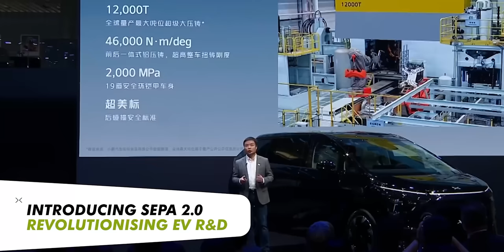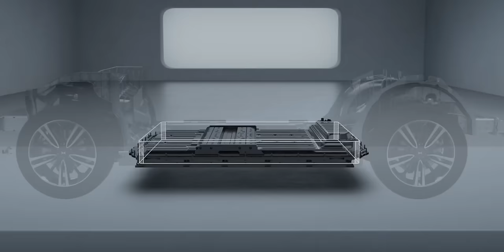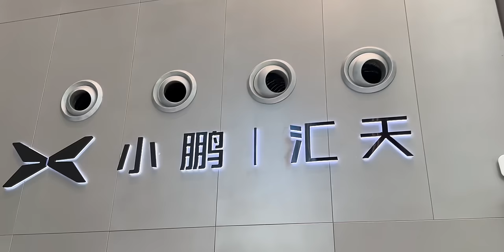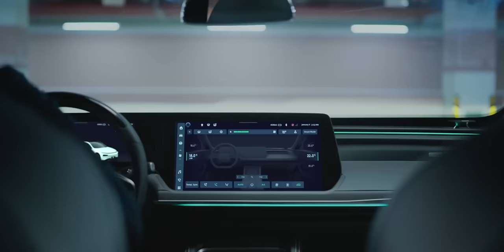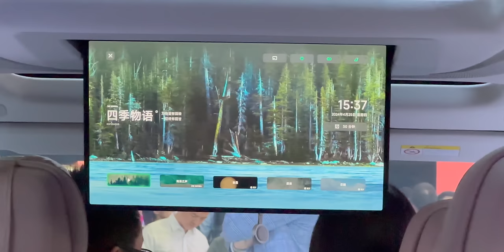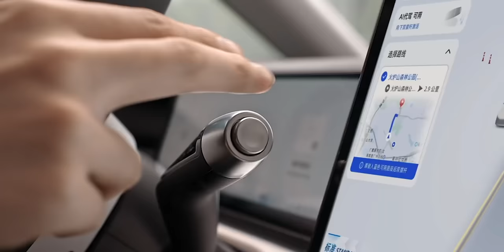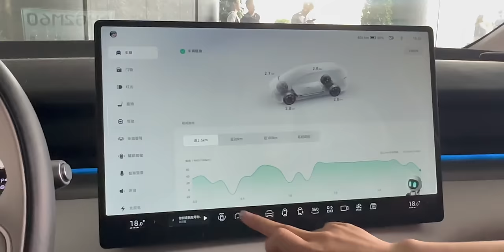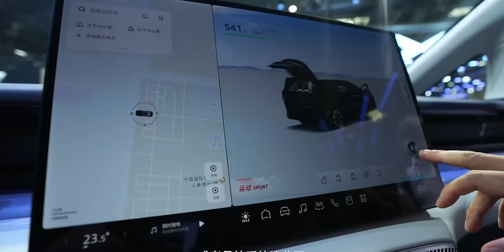ทัวร์ XPENG ในจีน พาชมโรงงาน | AeroHT รถบินได้ | สรุปบูท XPENG ในงาน Beijing Auto Show 2024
พาทัวร์ XPENG ในจีน พาชมโรงงาน | Headquater AeroHT รถบินได้ | สรุปบูธ XPENG ในงาน Beijing Auto Show  2024 และทำความรู้จักเพิ่มเติมเกี่ยวกับแบรนด์ XPENG

00:00 - Intro
00:41 - ประวัติ XPENG
03:20  - โรงงาน XPENG Intelligent Manufacturing Base
08:37 - Headquater AeroHT
13:58 - สรุปบูท XPENG ในงาน Beijing Auto Show  2024

อ่านรายละเอียดเพิ่มได้ที่